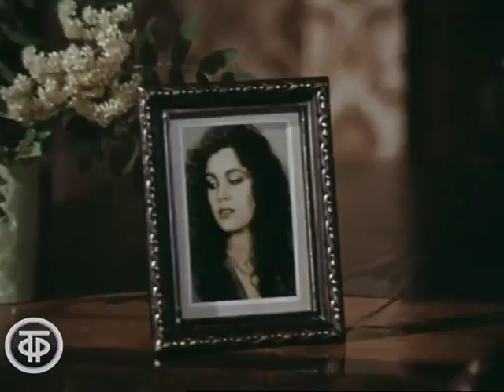"Оружие Зевса". Серия 5. По мотивам повести Е. Велтистова (1991)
"Оружие Зевса". Серия 5. По мотивам повести Е. Велтистова

Телефильм снят по фантастической повести известного писателя Евгения Велтистова «Ноктюрн пустоты» в жанре политической фантастики.

Живший после Второй мировой войны в США, немецкий ученый Мартин Конт, работая в области теории катастроф, открыл метод, при помощи которого  с большой точностью можно вычислить точку и время наибольшей напряженности, где должно что-то произойти:  ураган, извержение вулкана, цунами или землетрясение. Этим открытием  сильно заинтересовались спецслужбы. Ведь ядерная доктрина безнадежно устарела. И дальнейшее накопление этого оружия – абсурдно. Очень заманчиво обрушить на противника гнев самой матушки природы. Тогда самые глубокие бункеры не уцелеют после чудовищных землетрясений, а вихри распадающейся атмосферы,  достигнув космических орбит, разметают по космосу все модули и спутники…
Существует ли на самом деле оружие Зевса? И несут ли ученые ответственность за то, как применяются их открытия...?

Художественный фильм "Оружие Зевса. Серия 4"
Киностудия им. А.Довженко по заказу ТПО "Союзтелефильм", 1991 год

Автор сценария - Евгений Велтистов
Автор сценария - Борис Чирков
Режиссер - Николай Засеев (постановщик)
Оператор - Александр Черный
Композитор - Евгений Крылатов
Художник - Анатолий Мамонтов
Актер - Игорь Васильев (Мартин Конт)
Актер - Юозас Киселюс (Джеймс Мал)
Актер - Неле Савиченко (Мэй)
Актер - Светлана Копылова (Ева)
Актер - Петерис Гаудиньш (Дэн Барри)
Актер - Константин Шафаренко
Актер - Алла Ларионова
Актер - Милена Тонтегоде
Актер - Андрейс Жагарс
Актер - Ромуальдас Раманаускас
Актер - Виталий Коняев
Актер - Ромуалдс Анцанс
Актер - Валерий Сторожик
Актер - Степан Старчиков